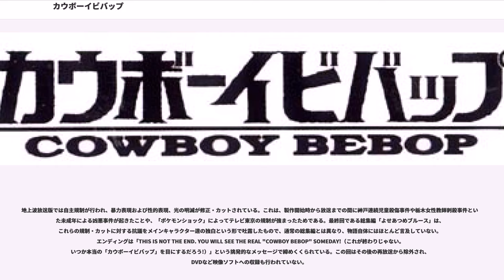カウボーイビバップ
『カウボーイビバップ』（"Cowboy Bebop"）はサンライズ制作の日本のSFアニメ作品。テレビ東京系などで1998年（平成10年）4月から同年6月にかけて全26話中の一部（後述）が放送され、その後WOWOWで同年10月から1999年（平成11年）4月にかけて全26話が放送された。また、2001年（平成13年）9月には劇場作品『カウボーイビバップ 天国の扉』が公開された。

1998年（平成10年）11月開催の第3回アニメーション神戸で作品賞・テレビ部門を受賞。2000年（平成12年）の日本SF大会で星雲賞メディア部門を受賞。

2071年の火星を中心とした太陽系を舞台に、おんぼろ宇宙船「ビバップ号」に乗って旅する賞金稼ぎのスパイク・スピーゲルら乗組員の活躍を描くSFアニメ作品である。粋な台詞回しやクールな映像、痛快なメカアクションやガンアクションなどが特徴。本筋はハードボイルドタッチだが、話数によってテイストが異なり、サスペンスやホラー、ドタバタコメディ、サイバーパンクなど振り幅が大きい。『ビバップ』というタイトルどおりジャズを始め、ブルース、ロック、テクノなど多彩なジャンルの音楽をBGMとして使用し、その独特の世界観と相まって既存のSF作品になかった特異なスタイルを築きあげた。

監督の渡辺信一郎いわく「それまでやりたくてもやれなかったことを全部ぶち込んで作った」作品であり、「毎回20分の映画を作っているつもりでした」と語っている。放送当時は『ルパン三世』に類似するという声が多かったが、渡辺によればむしろ（次回予告ナレーションを含めて）松田優作主演のテレビドラマ『探偵物語』に近いという。

また本作の特徴の一つに、その世界設定から登場人物のデザインに人種的特徴がよく表れている点が挙げられる。キャラクターデザインを担当した川元利浩によれば、これは渡辺監督から許可が出たためとのことである。

国際的な評価も高く（欧米での反応参照）、北米ではいくつか実写化企画も立ち上がっている（詳細は#実写化企画についてを参照）。

制作を担当したのはサンライズ第2スタジオ。中心スタッフは渡辺や南雅彦プロデューサーが以前関わった『機動戦士ガンダム0083 STARDUST MEMORY』『機動武闘伝 Gガンダム』『マクロスプラス』『天空のエスカフローネ』の人脈が集められた。南らはテレビシリーズ制作後にサンライズから独立してボンズを設立し、劇場版はボンズが制作を担当した。

サンライズは元々、玩具の商品化を前提にしたオリジナルのロボットアニメを数多く製作しているスタジオであるが、本作も『スター・ウォーズ』シリーズの人気再沸騰で宇宙船ブームが来ると見たバンダイホビー事業部から「宇宙船のプラモデル展開ができるアニメ」というオファーが届いたことが企画の発端になった。渡辺は南から「何か企画はないか」と聞かれ、アメリカのバウンティハンター稼業をヒントに、近未来の宇宙を舞台とする無国籍アクションものをその場で思いついた。コンセプトはスペースオペラならぬ「スペースジャズ」で、企画タイトルは「流れ星ビバップ!」（次いで「シューティングスター・ビバップ」）。

しかし独特の作風に周囲の反応は悪く、サンライズが同時に進めていた別の企画と一緒にさせられそうにもなった。スポンサーが「これじゃ宇宙船売れないから」と降りてしまい危うく没になりかけたが、バンダイビジュアルの協力で放送にこぎつけた。サントラを発売するレコード会社には「ジャズなんて日本で何枚売れてると思います?」と反対され（菅野も最初は「ジャズなんて絶対に売れないよ」と思ったという）、放送前に第1話を観た関係者の声は「渋すぎる。売れないよ、これ」だった。

玩具のロイヤリティ収入が見込めない分、音楽CDと映像パッケージによる投資回収計画が緻密に練られた。結果的にはソフト関連がヒットし、本作は「ビデオと音楽CDのセールスでガンダムシリーズに匹敵する実績を上げた」とサンライズは述べている。南によると制作費がかなりかかった作品であり、社長に「南、お前は会社を潰す気かっ」と言われるほどだったという。ただし「『08（機動戦士ガンダム第08MS小隊）』ほどはかかっていないです」と述べている。

オープニ...